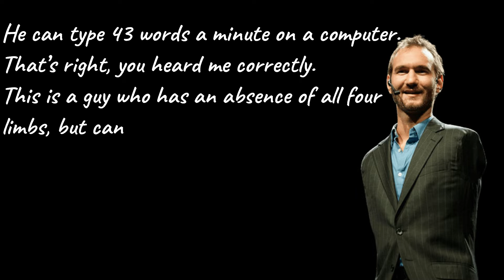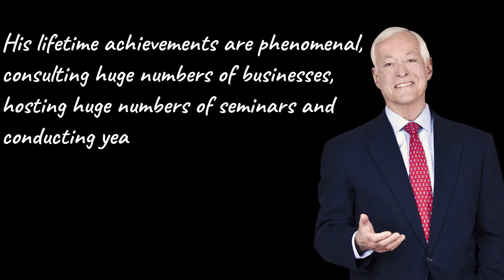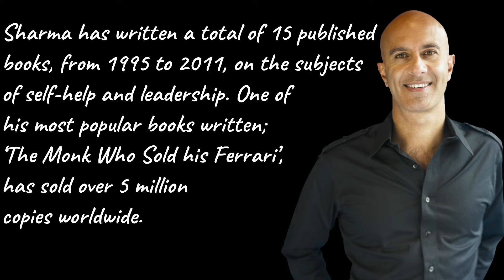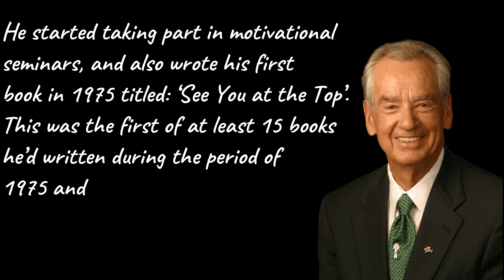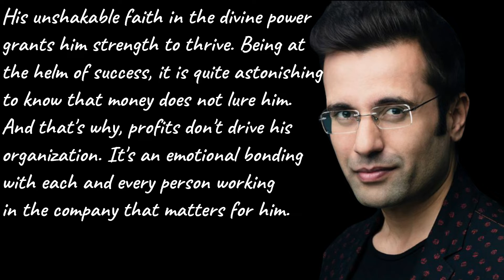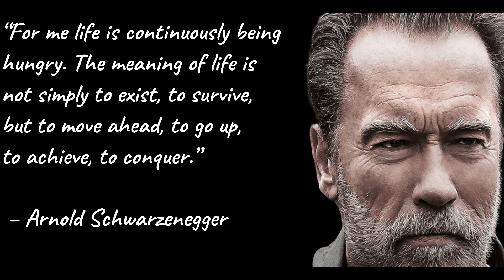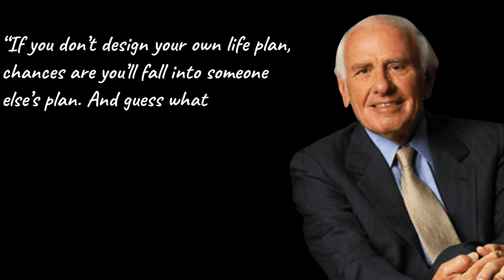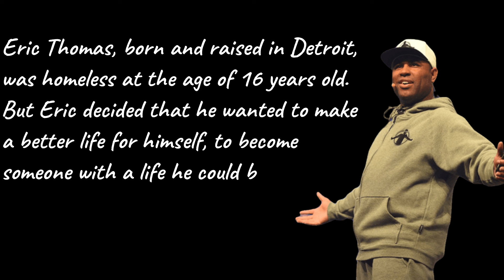TOP MOTIVATIONAL SPEAKERS THAT ARE...motivational video | jim rohn, Brian Tracy, Eric Thomas, Arnold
Nick Vujicic-
Nick Vujicic was born on December 4th 1982 in Melbourne, Australia. Vujicic was born with Tetra-Amelia syndrome, a very rare disorder whereby someone is born with an absence of all four limbs.
This no doubt ably, made things incredibly tough for Nick growing up, as he struggled both mentally and physically.

Brian Tracy-
Brian Tracy was born on January 5th 1944 in Vancouver, Canada, and is the CEO of Brian Tracy International, a company that specifically sets out to help individuals and organizations develop, train and grow.
Brian’s ultimate goal is to help other people achieve their goals more efficiently and be able to achieve their full potential.

Robin Sharma-
Robin Sharma was born in 1964 in Nepal, and straight out of the Dalhousie University School of Law, became a professional lawyer. But he went much further in his career than being a fully qualified and successful lawyer.

Wayne Dyer-
Dr. Wayne Dyer was born on May 10th 1940 in Detroit, and spent the majority of his childhood in an orphanage.
Dyer was in the U.S Navy after graduating high school, from 1958 to 1962. He then received his degree in counselling, a profession that he chose to work in for a while before taking it one step further.

Zig Ziglar-
Zig Ziglar was born on November 6th, 1926 in Alabama, and passed away on November 28th in 2012.
He started taking part in motivational seminars, and also wrote his first book in 1975 titled: ‘See You at the Top’. This was the first of at least 15 books he’d written during the period of 1975 and 2012.

Arnold Schwarzenegger-
Arnold Schwarzenegger was born on July 30th 1947, in Austria. We all know him as the world famous professional bodybuilding champion, and there’s a very inspirational story behind Arnie’s bodybuilding success.
Nowadays, he’s an inspiration to many bodybuilders and a great source of motivation for anyone wanting to be successful.

Jim Rohn-
Jim Rohn was born September 17th, 1930 in Yakima, Washington, and passed away on December 5th, 2009. He was a very successful entrepreneur, at one time being a Vice President of a very successful sales company, Nutri-Bio.
However, after the company eventually went out of business, he was invited to speak at a meeting of one of his clubs.
He’s definitely earned the right to be on this list of the best motivational speakers in the world.

Les Brown-
Les Brown was born on February 17th, 1945 in Miami, Florida. He was adopted by Mamie Brown, and whilst in grade school, was declared “educably mentally retarded”.
Despite this and the emotional issues, it brought upon him; he was encouraged by others to continue to learn and be the best he could be. Leading him to unlock his full potential.
His top-selling books: ‘It’s Not over until You Win!’ and ‘Live Your Dreams’ are truly inspirational and well worth the read.

Tony Robbins-
Tony Robbins was born on February 29th, 1960 in Los Angeles. His life at home when he was young was described by him as abusive and chaotic. It was because of this that he left home at the age of 17.
Search for him on YouTube and several videos will pop up showing him change someone’s life.
The favorites of mine that I’ve watched, are where he cures a young man’s stutter in 7 minutes and saves another guy’s marriage in 8.

Eric Thomas-
Eric Thomas, born and raised in Detroit, was homeless at the age of 16 years old. But Eric decided that he wanted to make a better life for himself, to become someone with a life he could be proud of.
E.T did just that, and you can now check out powerful advice from Eric Thomas on YouTube. Including his “Thank God It’s Monday” series.
E.T’s speeches are so popular, that you’ll find he’s featured in roughly 90% of the motivational videos that others create and upload to YouTube, using compilations of clips, speeches, and music.